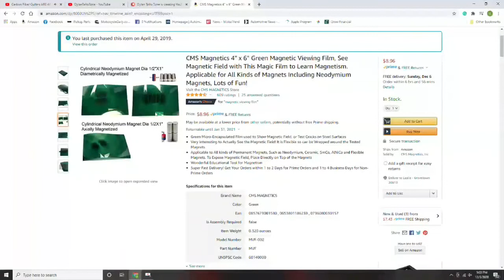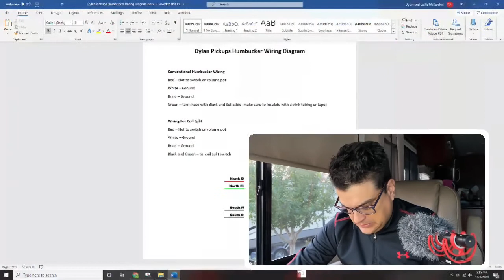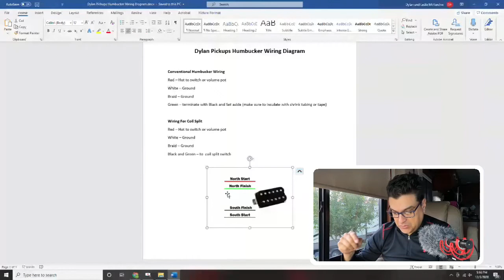Carbon Fiber Guitars ARE AMAZING - Dylan Talks Tone LIVE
Unboxing a Dream Guitar - McPherson Sable Carbon Fiber Acoustic
Guitar string cleaner
For behind-the-scenes and priority access to FAQ's, check out

Learn to Solder and get 2 FREE months of Skillshare!

Upload your music to Apple, Amazon, Spotify, and more.
Boiling Guitar Strings - Does It Actually Work ? Is It Worth it?

Here is the gear we use to shoot these videos. Thanks for checking out these links because it helps the channel and is no additional cost to you!

Sony A6500
Sony Lens
Panasonic G85
Panasonic 25mm Prime Lens

DJI Osmo Action
DJI Mavic Air 2

Joby Gorilla Pod
Sunpak Tripod

Gimbals
DJI Ronin SC
DJI Osmo 2

Audio
Rode Video Micro
Saramonic Wireless